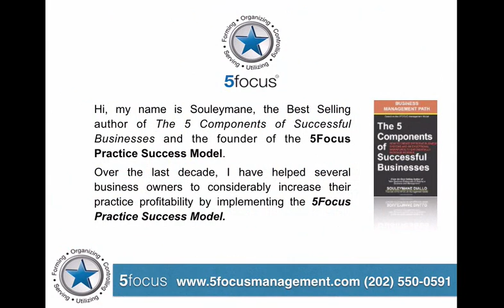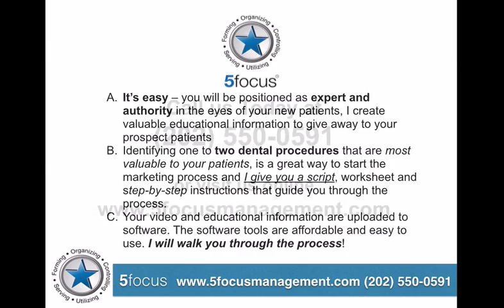I need quality new patients but I don’t have any idea where to begin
It’s easy you will be positioned as expert and authority in the eyes of your new patients, I create valuable educational information to give away to your prospect patients.